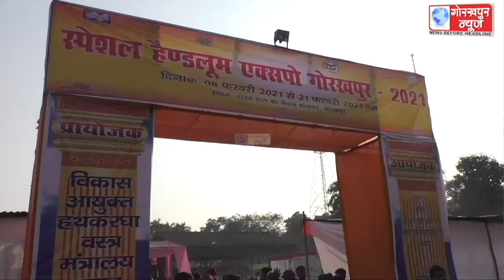15 दिवसीय स्पेशल हैंडलूम एक्सप्रो का एडीएम सिटी आर0के0श्रीवास्तव ने फीता काटकर किया शुभारम्भ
15 दिवसीय स्पेशल हैंडलूम एक्सप्रो का एडीएम सिटी आर0के0श्रीवास्तव ने फीता काटकर किया शुभारम्भ, कहा, हैंण्डलूम प्रदर्शनी से मिलेगा स्वदेशी वस्तुओ को बाजार और बुनकर भी बन सकेंगे आत्मनिर्भर।।